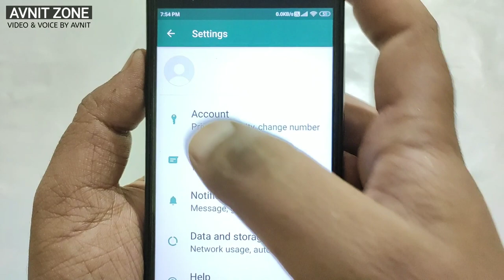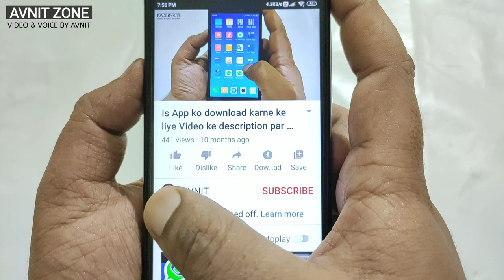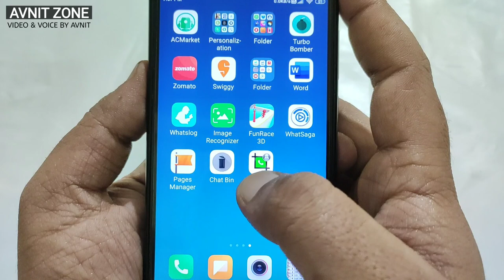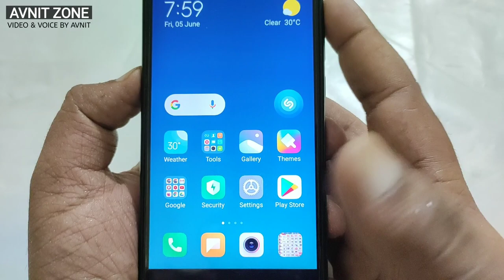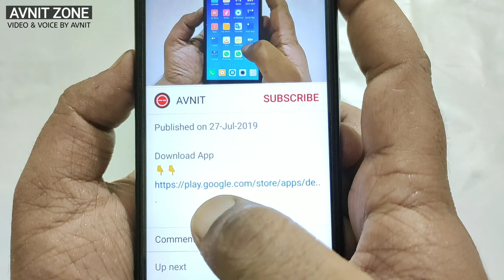WhatsApp प्रोफाइल लगाते हैं तो यह Trick सीख लो, Beautiful App | by Avnit zone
In this video i have explained How To Set Full DP or Profile picture in WhatsApp Without Crop Image || Hindi

WhatsApp Crop Full profile photos kese lagaye New Video Latest Best trick

android